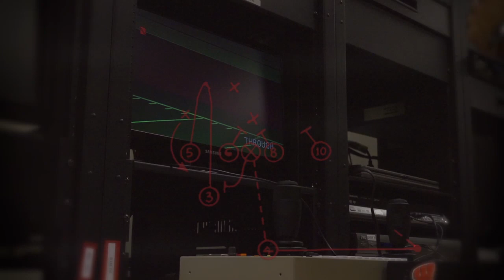Badger Breakdown: Media Days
The Voice of the Badgers Matt Lepay and UWBadgers.com's Mike Lucas discuss the state of the team heading into Gary Andersen's first season at the helm. Wisconsin begins practice August 5th.